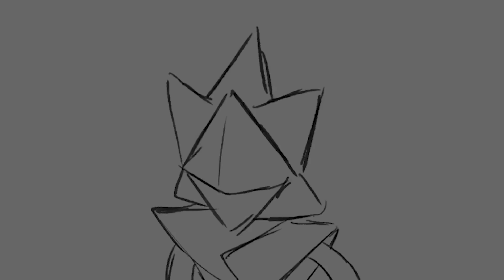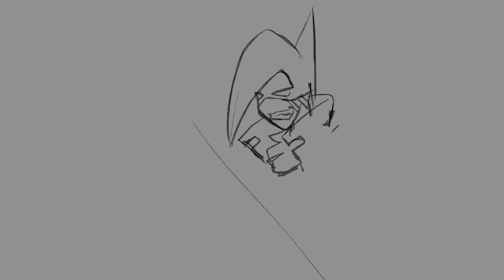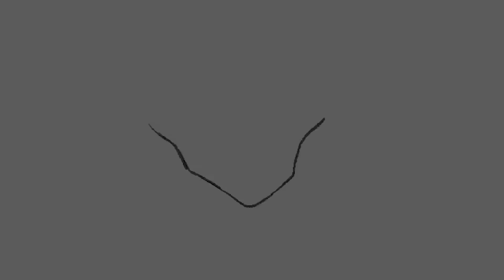ich habe EURE Bilder nachgemalt! ft. Nico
ℹ *Wer Produkte über meine Links einkauft, unterstützt mich. Der Preis bleibt dabei exakt der Gleiche für euch! :)